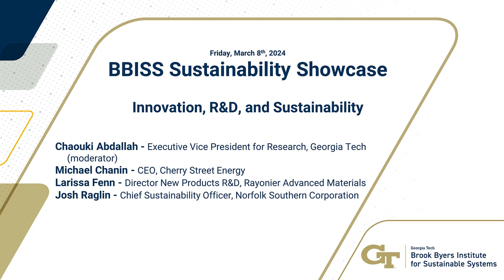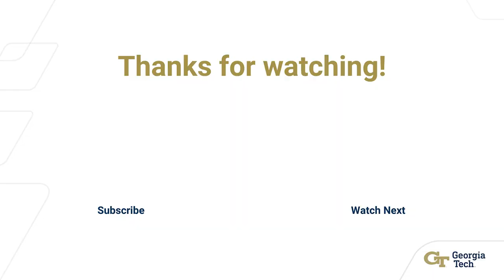Innovation, R&D, and Sustainability in Industry - Panel Discussion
Chaouki Abdallah - Executive Vice President for Research, Georgia Tech (moderator)
Michael Chanin - CEO, Cherry Street Energy
Larissa Fenn - Director New Products R&D, Rayonier Advanced Materials
Josh Raglin - Chief Sustainability Officer, Norfolk Southern Corporation